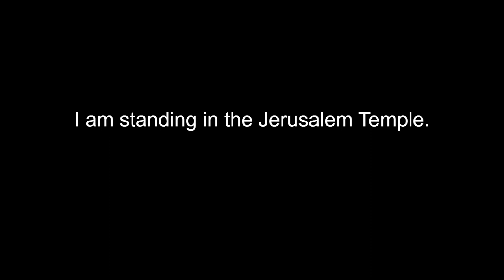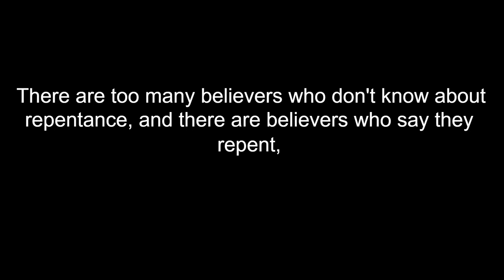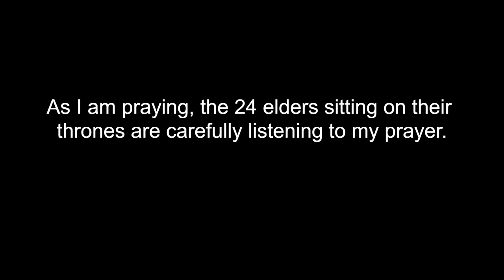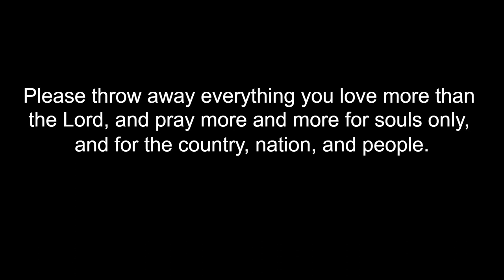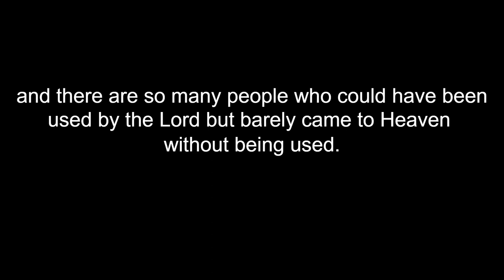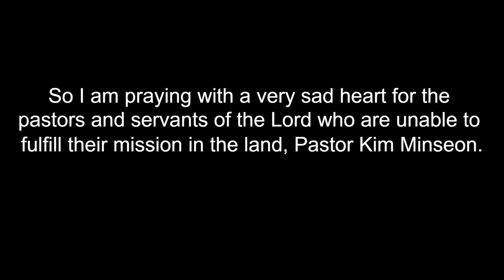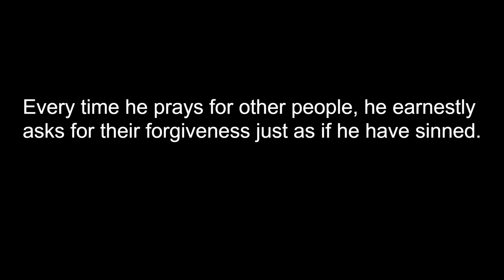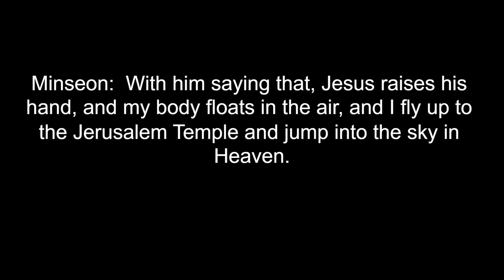10. Aaron. Moses elder brother. (Message from Heaven. DJSR Church. djsarang.com)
1. If you want to translate it into the language of each region, make it into a video, and upload it to YouTube, please refer to the following video.

You can download Korean and English translated files and audio files from Google Drive.

2. There are still a number of messages that need to be translated into English.